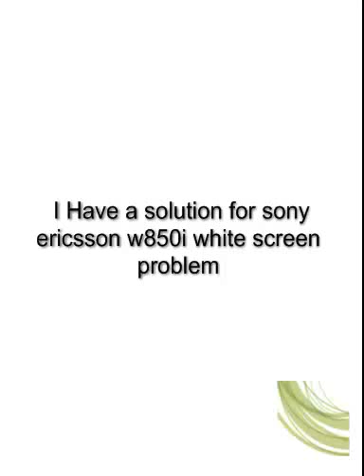Sony ericsson w850i White screen problem.flv